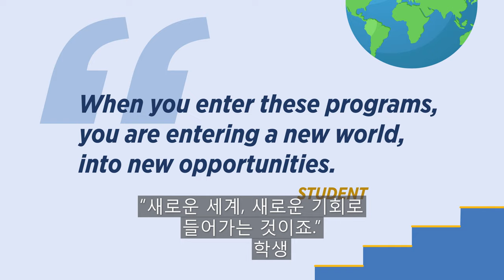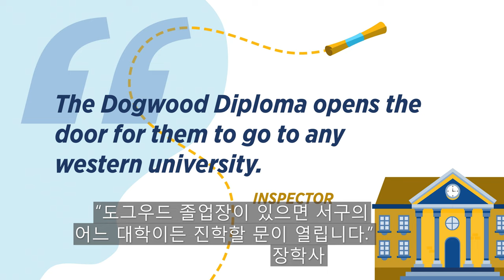BC Offshore School Program Video - Students – Korean